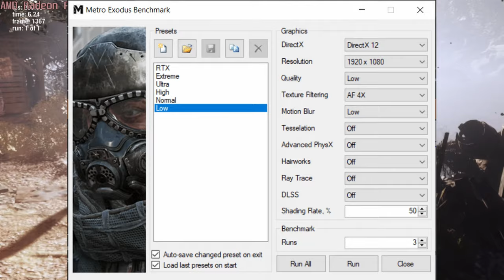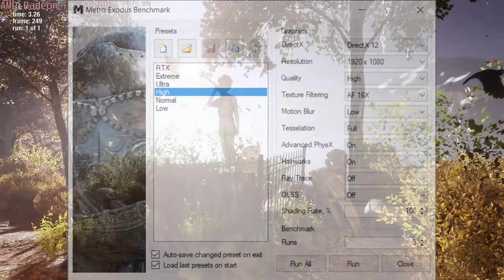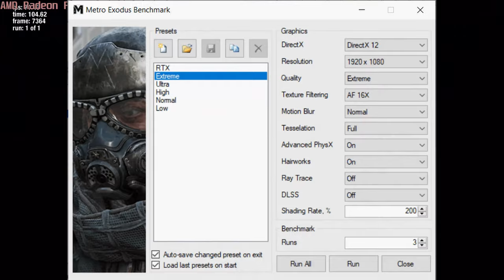🎮 AMD Radeon RX 6800M - Metro Exodus gameplay benchmarks (1080p)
💻 Test Configuration:
• 2x8 GB RAM
• External Monitor

✅ LaptopMedia.com